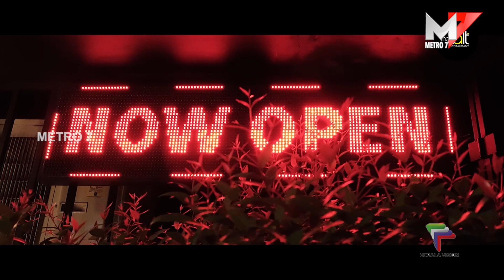വനിതാദിനത്തിൽ റിവർ ക്രോസിംഗ് ചെയ്ത 14 അംഗ സംഘം; Aluva.